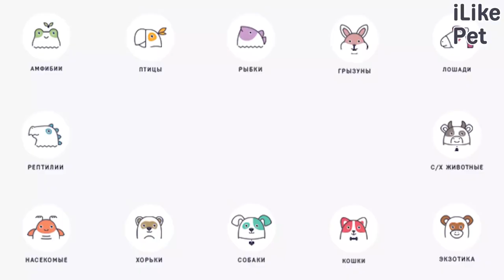5 особенностей содержания вест-хайленд-уайт-терьера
О каких особенностях ухода важно помнить при содержании вест-хайленд-уайт-терьера? Чему стоит уделять особое внимание?